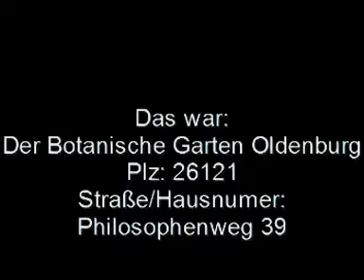Der Botanische Garten Oldenburg